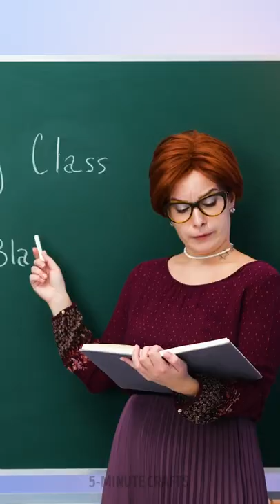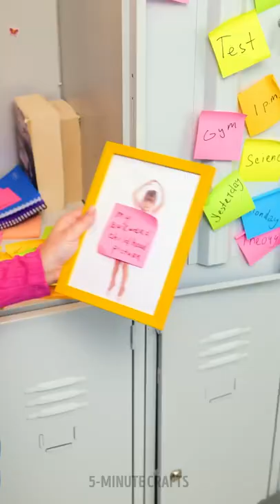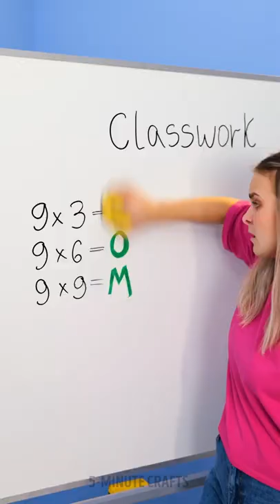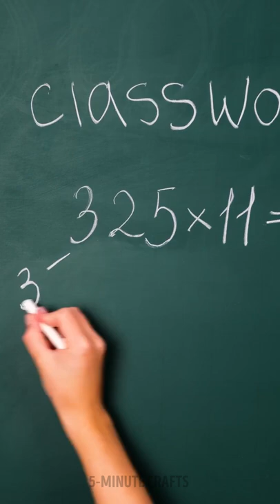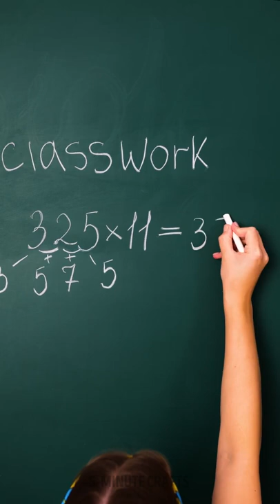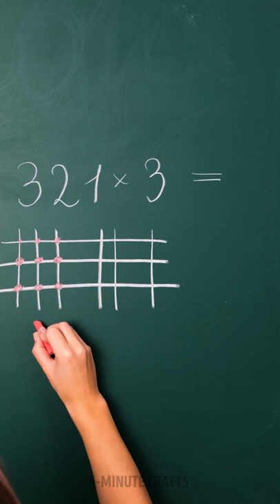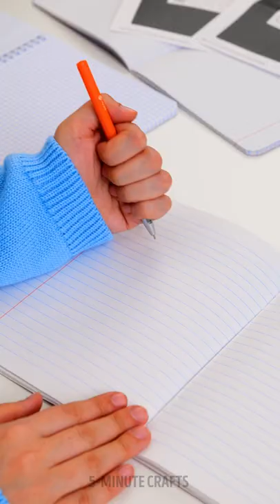Amazing School and Drawing Ideas To Try ASAP! | Reveal Your Inner Artist!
TIMESTAMPS:
00:00 - DIY MULTICOLORED DRAWING TOOL
00:23 - MAKE YOUR OWN STICKERS
00:56 - SCRUNCHY IS A SCHOOL SUPPLY TOO